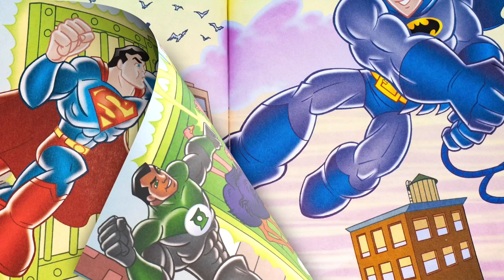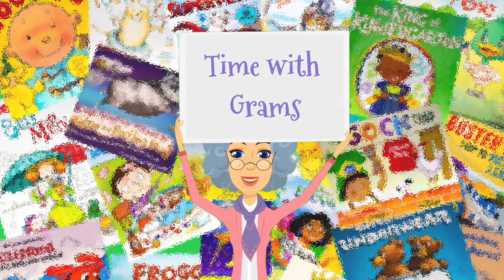Read along | DC Super Friends, Flying High (with Highlighted words)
Something is wrong with the birds in Gotham City.  It's up to Batman and his Super Friends to figure it out.  Will they be able to bring order back to Gotham City?  Let's see what happens!

Written by Nick Eliopulos
Illustrated by Loston Wallace and David Tanguay

Learning bonus!  Follow along as the words are shown on the screen to build reading skills.

If you like this video,  please consider supporting my work and buy me a cup of coffee